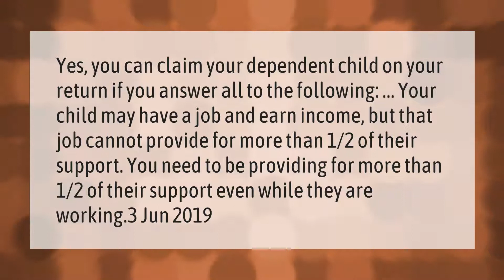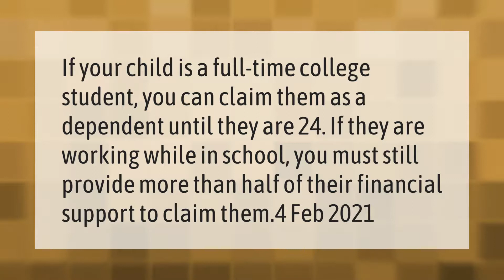How much money can a student make and still be a dependent?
00:00 - How much money can a student make and still be a dependent?
00:35 - Can I still claim my child as a dependent if they worked?
01:04 - How much can a dependent earn in 2020 without paying taxes?
01:35 - Should I claim my 20 year old college student as a dependent?

Laura S. Harris (2021, March 19.) How much money can a student make and still be a dependent?
    AskAbout.video/articles/How-much-money-can-a-student-make-and-still-be-a-dependent-230822